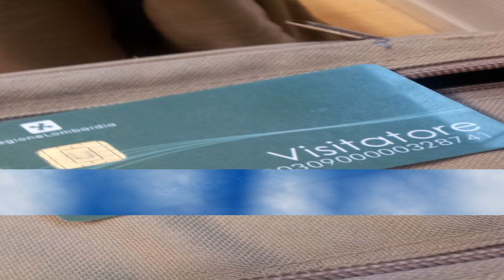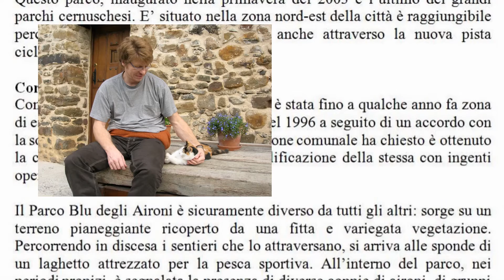Metti giovedì 27 nov 2014 in Regione - 4° PARTE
Intervento di Paolo Molteni del FORUM PARCO EST DELLE CAVE in Commission Regionale